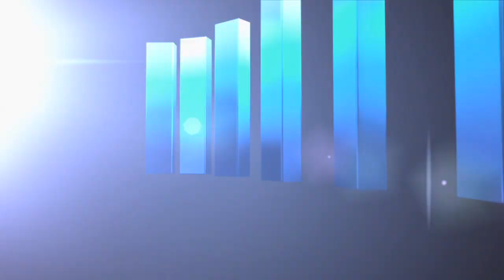Members of ConvergEx Group's Pan Mass Challenge PMC Cycling Team Ring The Opening Bell at the NYSE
Members of ConvergEx Group’s Pan Mass Challenge (PMC) cycling team, the ConvergEx Cyclers, along with members of other corporate teams, will visit the New York Stock Exchange on Monday, July 28, 2014.

In honor of this occasion, Ed Gallagher, ConvergEx Group will ring The Opening Bell.

Led by team captain Ed Gallagher, ConvergEx Cyclers have participated in the Pan Mass Challenge every year since 2007 and during that time have raised over $700,000. So far this year the team has raised $48,000 toward the PMC fund raising goal of $40 million.

100% of rider raised dollars go directly to cancer research and care at Dana-Farber.